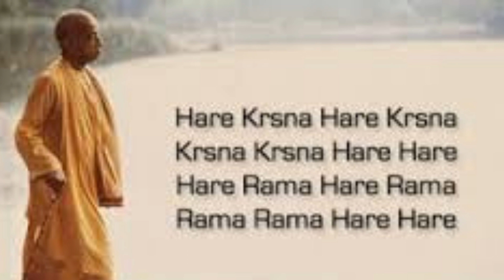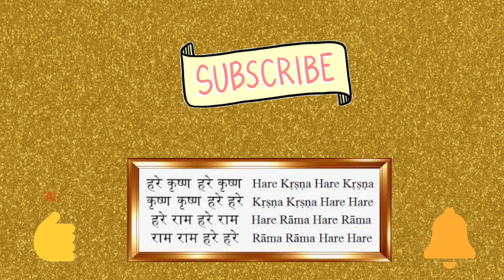LORD NARASIMHA PRAYER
Sri Narsimha Pranama

namas te narasimhaya
prahladahlada-dayine
hiranyakasipor vaksah-
sila-tanka-nakhalaye

"I offer my obeisances to Lord Narasimha, who gives joy to Prahlada Maharaja and whose nails are like chisels on the stonelike chest of the demon Hiranyakasipu."

ito nrsimhah parato nrsimho
yato yato yami tato nrsimhah
bahir nrsimho hrdaye nrsimho
nrsimham adim saranam prapadye

"Lord Nrsimha is here and also there. Wherever I go Lord Nrsimha is there. He is in the heart and is outside as well. I surrender to Lord Nrsimha, the origin of all things and the supreme refuge."

Prayer to Lord Nrsimha
(from Sri Dasavatara-stotra)

tava kara-kamala-vare nakham adbhuta-srngam
dalita-hiranyakasipu-tanu-bhrngam
kesava dhrta-narahari-rupa jaya jagadisa hare

"O Kesava! O Lord of the universe! O Lord Hari, who have assumed the form of half-man, half-lion! All glories to You! Just as one can easily crush a wasp between one's fingernails, so in the same way the body of the wasp like demon Hiranyakasipu has been ripped apart by the wonderful pointed nails on Your beautiful lotus hands."

All glories to Lord Narsimhadeva and Prahlad Maharaj!!!
All glories to HDG SRILA PRABHUPADA!!!

Ys
AkutiMa

In case you want support my seva..